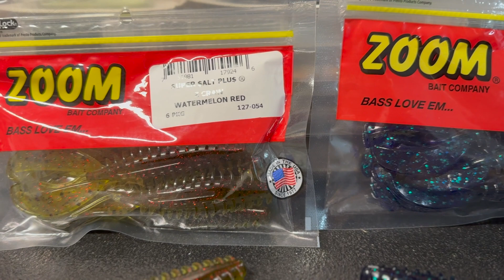2023 Black Friday Hall! Academy Sports & Outdoors